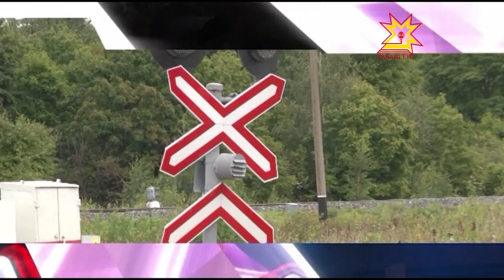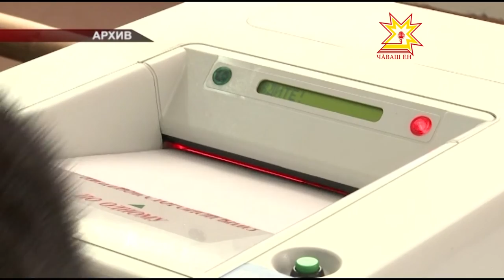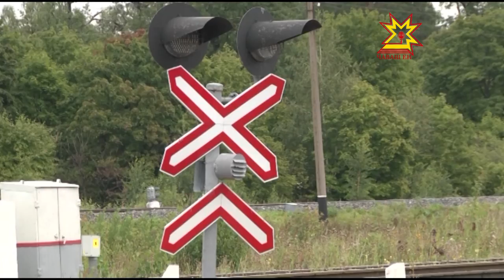Республика 19 08 2015 на русском языке Вечерний выпуск